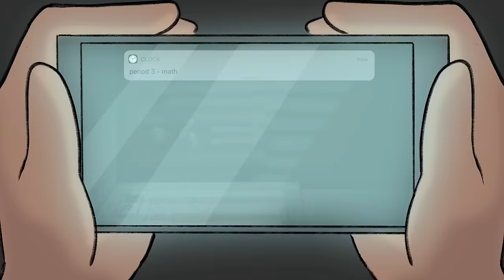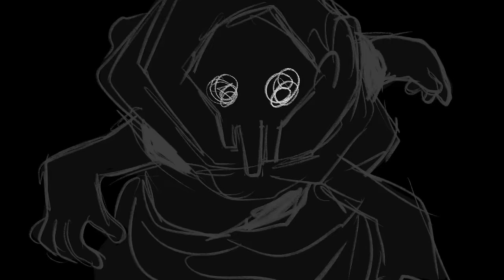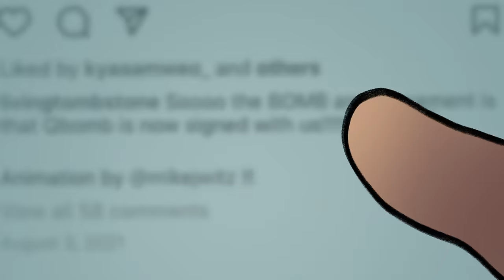The Living Tombstone - Hit The Snooze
The last two years haven't been easy for people with anxiety! Here's a song about it.

Lyrics by Sam Haft & Yoav Landau
Vocals by Yoav Landau & Sam Haft
Music Production by Yoav Landau & Matan Egozi
Mastering by Leon Zervos @ Studios 301

Lyrics:

Stuck, I am home same as always
Hit the snooze, what’s the point, one more monday
I have lost all control and I’m stuck in this hole
I am trapped and I’m waiting for someday

I can’t sleep I’m awake but distracted
Sick of crisis becoming protracted
Feeling stuck in my room scrolling through endless doom
In one permanent panic reaction

Lost track of time sometime last year
Isolated confined for the next year
Try’na do what I can with the hand that I’m dealt but
I’m starting to crack under pressure

Call your friends and comment on the weather
Learn to knit, make some bread, what’s your pleasure?
GOING OUT OF MY HEAD F¥CKIN WISH I WAS DEAD
CUZ AT LEAST I WOULD KNOW THAT IT’S OVER

I am..
starin at the walls I think I’m gonna go insane
I’m fighting every instinct in my stupid f¥cking brain
I’m an ordinary guy caught in extraordinary pain
Ask me how I’m holding up, and I will gleefully exclaim,
“It’s still the same.”

Trapped, no more time, no more freedom.
No more weeks, no more months, no more seasons.
Every day is the same and I just can’t reclaim
Any sense of the rhyme or the reason.

Saw a pal post a pic from Ibiza
They’re just doing whatever they please-a
Try to swallow my rage, I unfollow his page
Drink a beer, cry it out, order pizza

Trains of thought are all leading to nowhere
No way out, if there was, I would go there
Do I have any friends, will I still when this ends?
Do they all think that I’m just a let-down?

Every time that I cough have a meltdown
Wash my hands, check my pulse, wipe my house down
IS THIS LIVING AT ALL I CAN’T EVEN RECALL
LIFE BEFORE I WAS STUCK IN THIS NIGHTMARE

I am..

Happy
I just want to be happy
I cry instead of laughing
I lie awake just waiting
I spend my life just staying
Inside instead of saying
to my friends how I’m sorry
They tell me to be happy
Be happy

Maybe
My friends all call me lazy
Behind my back they act like
They all completely know me
Or maybe I’m just crazy
Not everything’s about me
I’m in a downward spiral
Go back to sleep and smile

And just hit the snooze
Hit the snooze
Hit the snooze
Hit the snooze
Hit the snooze

“F¥ck!”